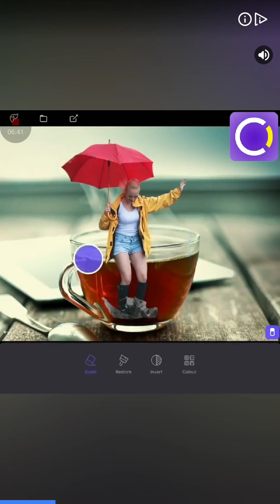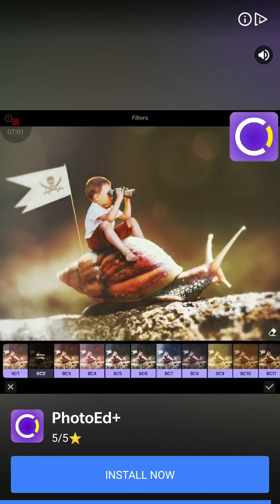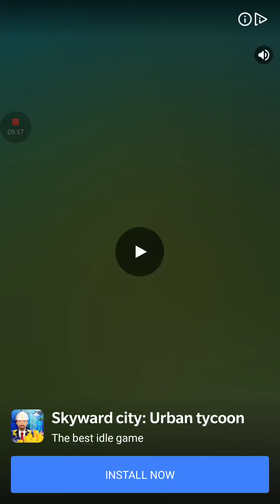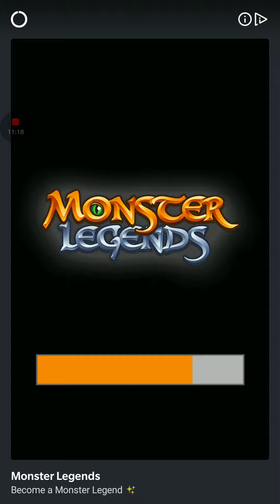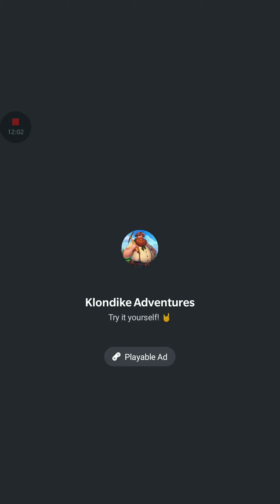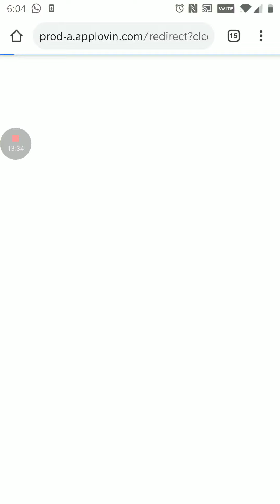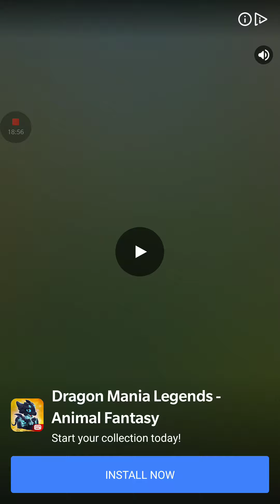I am rich Godzilla defense force